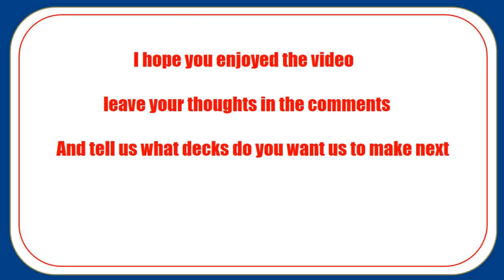Yugioh Top 6 Duels Of The Week | Duels You Need To See | Week 4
These Are Yugioh Top 6 Duels Of The Week .. 6 Different Duels From 6 Different Decks